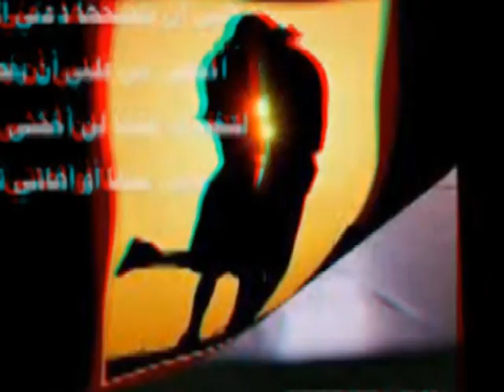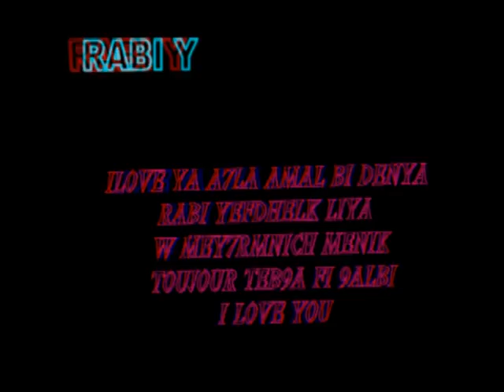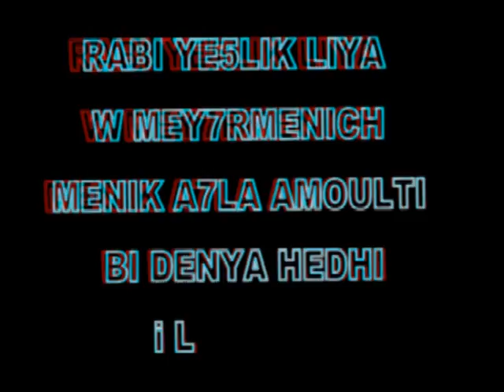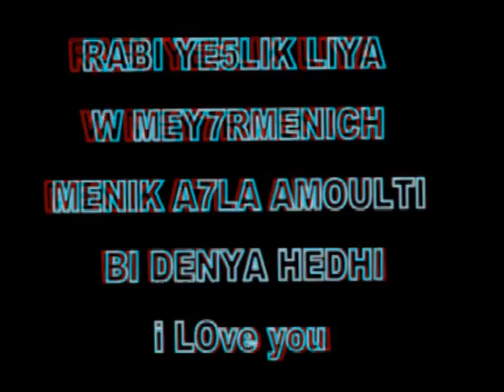I love you amoulti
أني أحبك من كل قلبي